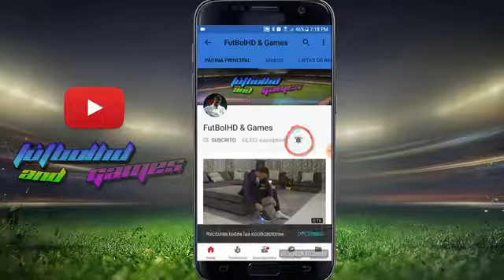EL COTORREO DE TODO EL MUNDO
ENANCE A MI CANAL AQUI LES ENSEÑAREMOS TODO LO QUE USTEDES PIDAN